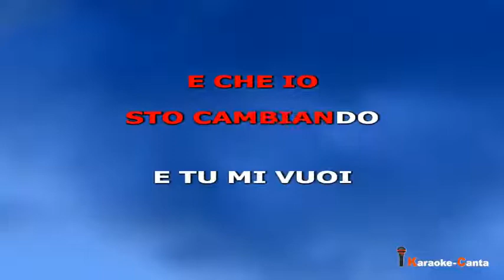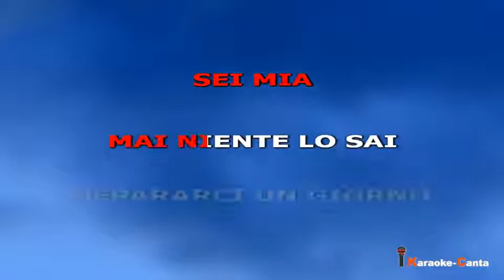Morgan - Io Che Non Vivo Senza te (Video demo)